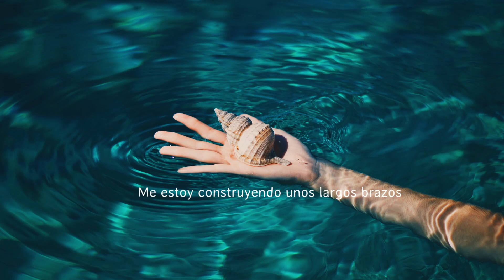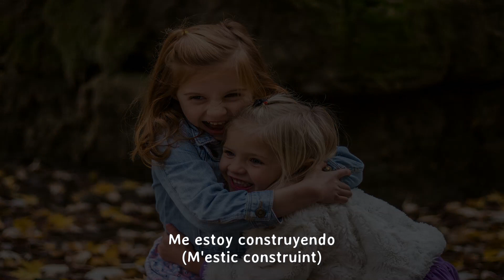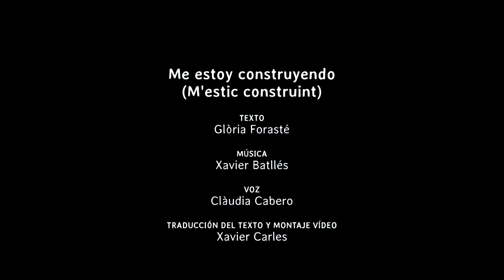"M'estic construint (Me estoy construyendo)".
Texto: Glòria Forasté.
Voz: Clàudia Cabero.
Traducción Texto & Montaje Vídeo: Xavier Carles.